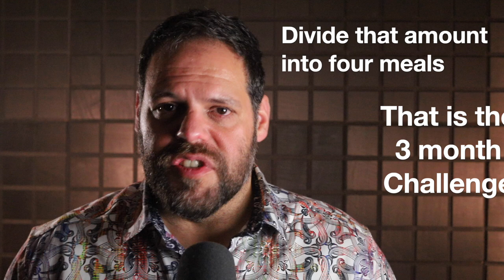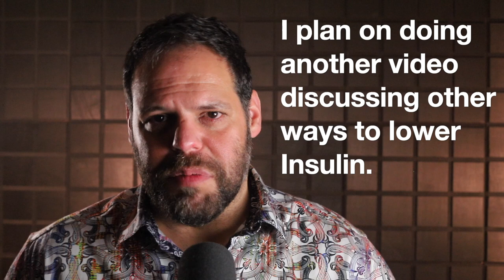Carnivore diet & lowering Insulin in other ways #114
Carnivore diet. I discuss multiple other ways to lower Insulin while on a carnivore diet.Follow my weight loss progress on Carnivore, I'm down over 150lbs